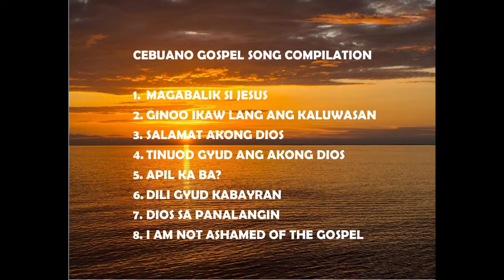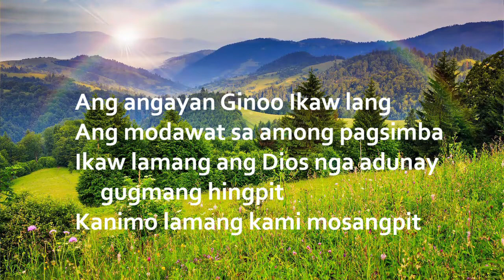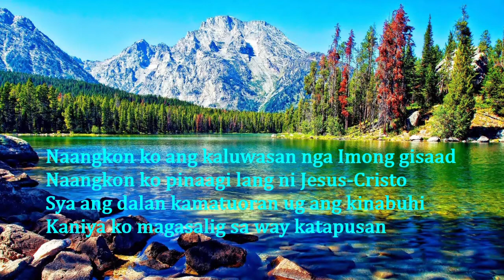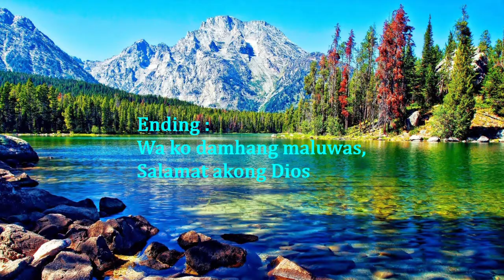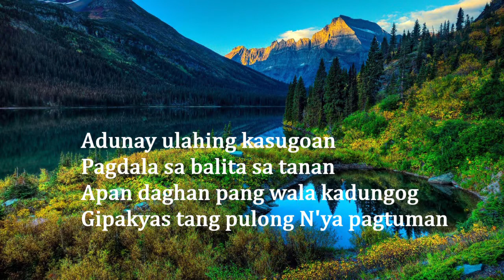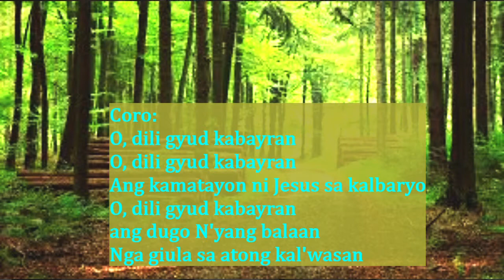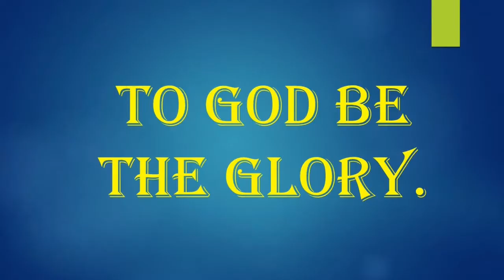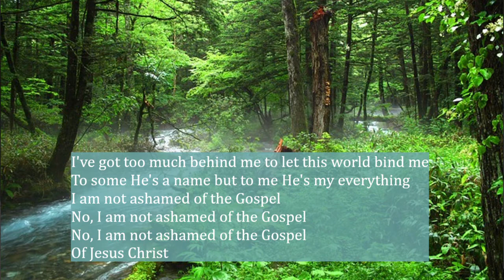Cebuano Gospel Music by EBBC - Lapulapu City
Our way to heaven is only through the name Our Saviour Jesus Christ.

An Online Cebuano Music Ministry of Emmanuel Bible Baptist Church
Seabreeze Homes, Mactan Lapulapu City, Cebu, Phils.

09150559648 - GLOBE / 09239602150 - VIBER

SPREADING THE GOOD NEWS BEFORE JESUS COMES.
TAKE HEED BEFORE IT'S TOO LATE.